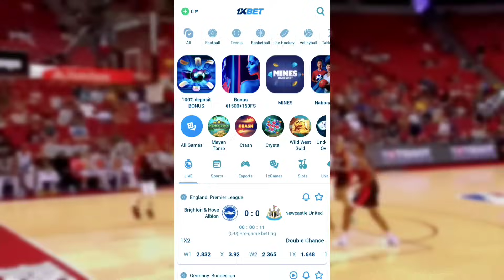Naku! may Matapang na SINAGOT itong si LA Tenorio, matapos ang kanilang Panalo kontra Northport